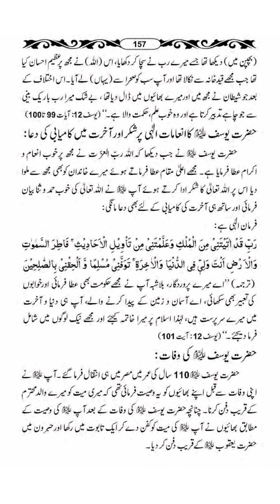Hazrat Yousaf A.S ki Wafat|Part 16| Last episode